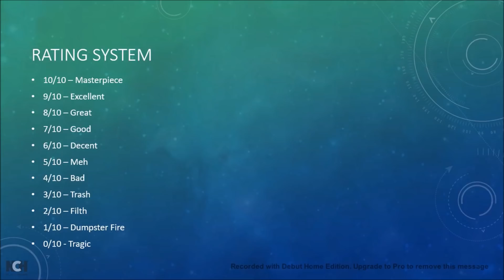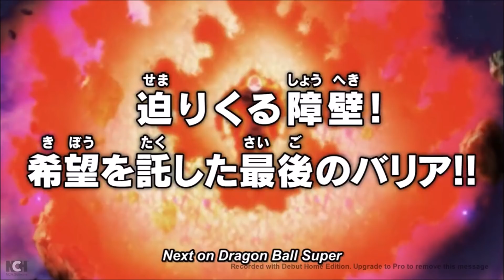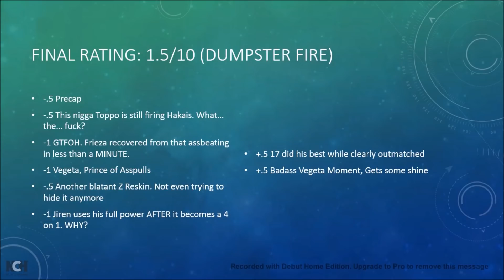DB Super Episode 126 RANT: THE PRINCE OF ASSPULLS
OF COURSE!